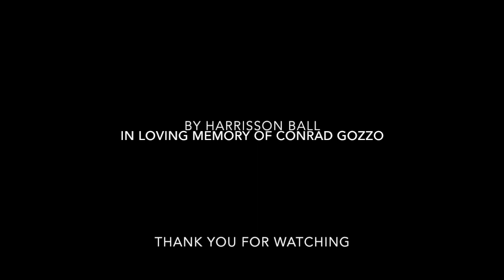'Conrad Gozzo' on "You go to my head" By Harrisson Ball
Here's a transcription I've been working on today of 'Conrad Gozzo' on "You go to my head". Conrad was one of the few first fathers of the lead trumpet and this is my dedication to him, I hope you enjoy it.